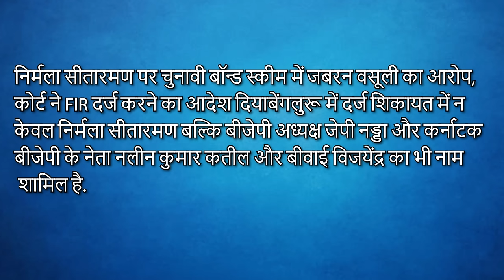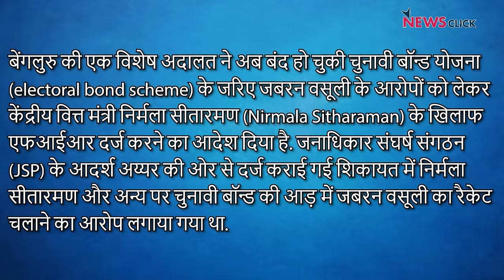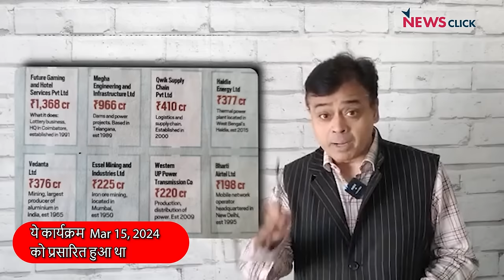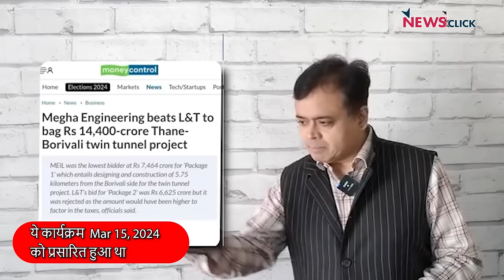क्यों हुई वित्त मंत्री के इस्तीफे की मांग? गुप्त चुनावी चंदा 'घोटाला' बना बीजेपी का सरदर्द!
NewsChakra के इस एपिसोड में वरिष्ठ पत्रकार Abhisar Sharma चर्चा कर रहे हैं की एक विशेष अदालत द्वारा वित्त मंत्री Niramala Sitharaman सहित अन्य लोगों पर electoral bonds scheme के ज़रिए जबरन वसूली के आरोप में FIR दर्ज करने के आदेश के बारे में।